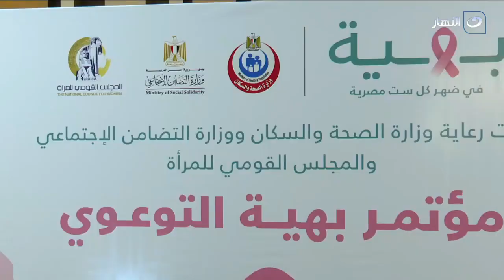مجهودات بهية لا تنتهي لمكافحة السرطان